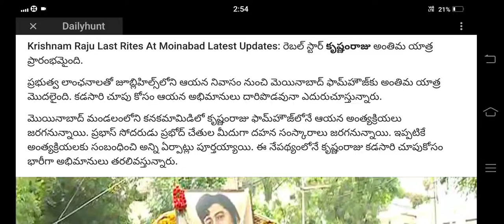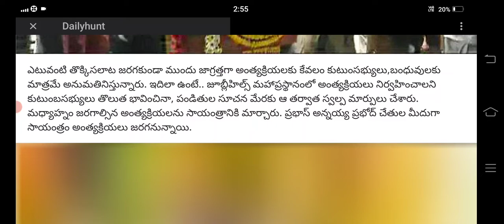ప్రభాస్ కాదు అతని చేతుల మీదుగా కృష్ణంరాజు అంతక్రియలు||mahesh updates